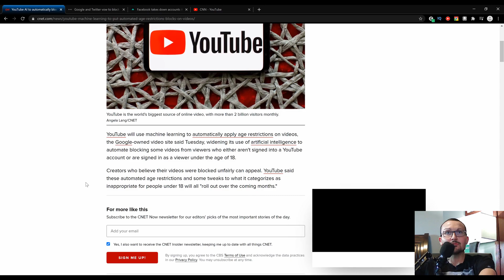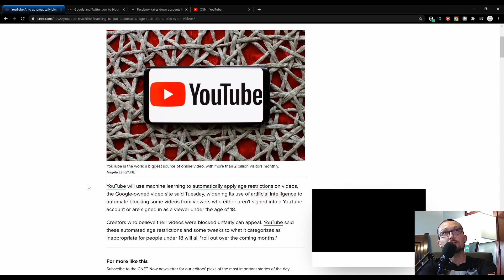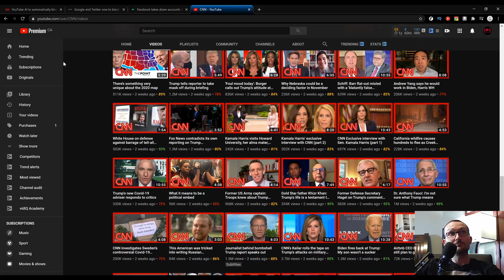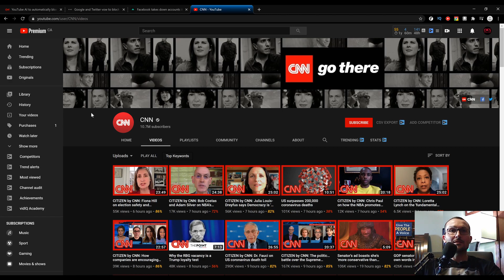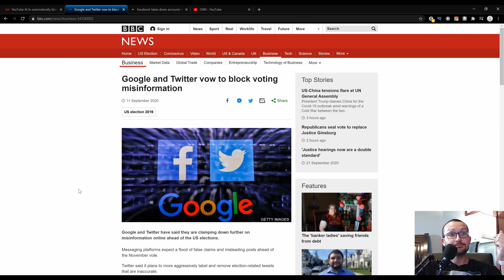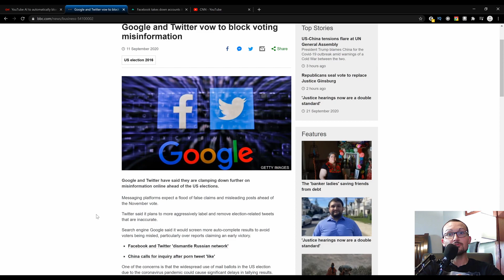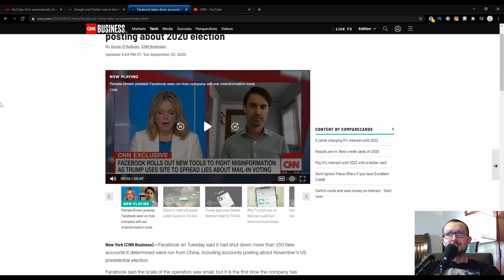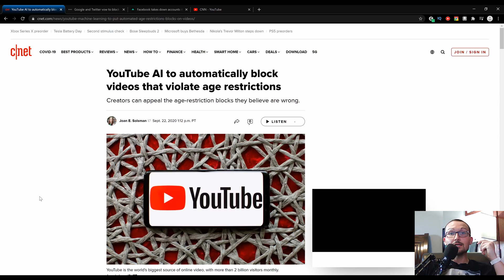YouTube's New Age Restriction Policy Will Cripple New Content Creators as it Attempts to Replace TV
So YouTube is at it again, trying to screw over the Content Creators that got it all it's wealth and fame. It's just another hurdle down the slippery slope they have been on for a decade now. They are becoming so sanitized it's hard to argue how they are not as bad as Cable right now.

Social and Legacy Media play a huge roll in the downward tumble as well, and I believe I make a great case in this video.